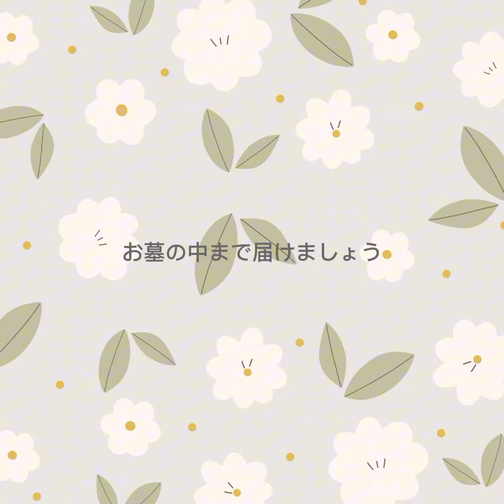Aoi Teshima - mori no chiisana restaurant / (remix)